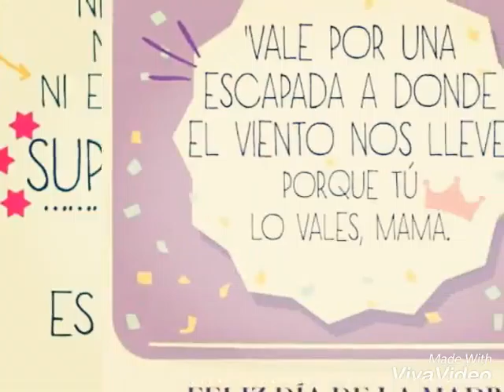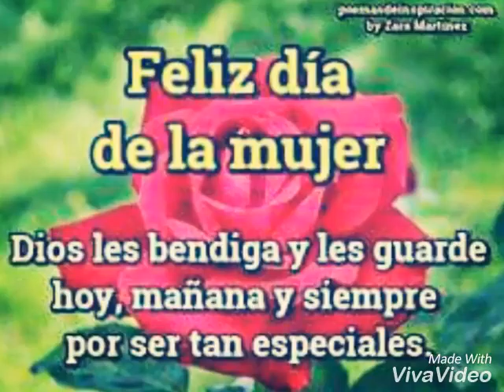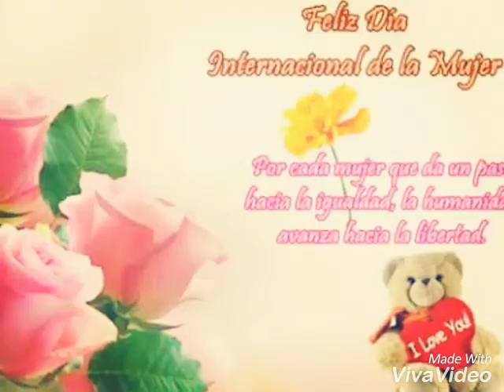Feliz Dia De la Madre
Que dios las protega y que cuide de ellas por que son lo mejor del mundo